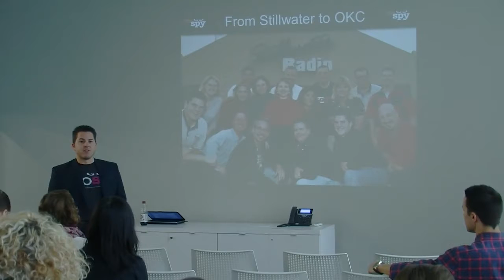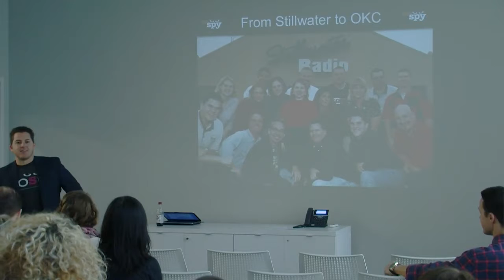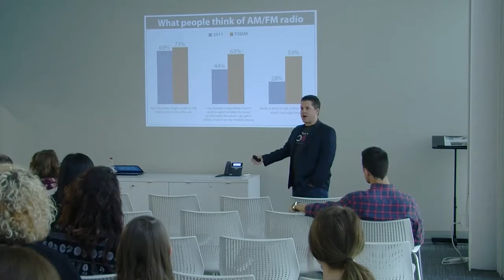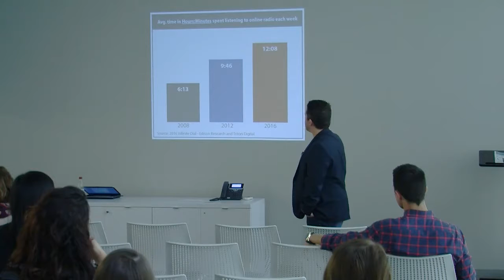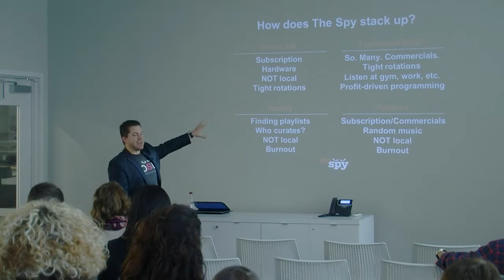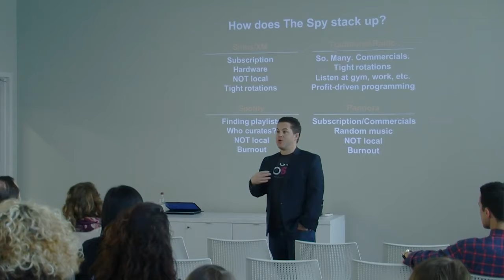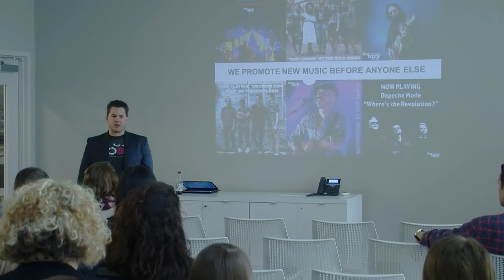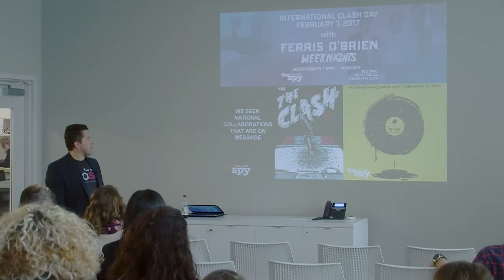Going Digital in a Traditional World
In this Lift Session you'll learn from Josh Delozier of The Spy FM, how digital and traditional marketers can collaborate to create unique and engaging things for their customers. Josh will also show us some exciting developments that will be happening this year.